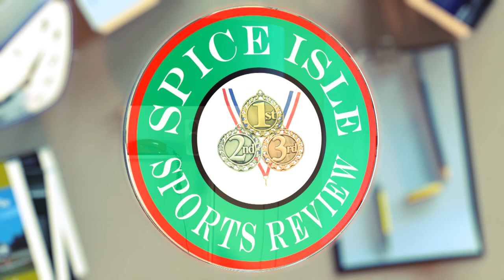National Championships 2019 - Boys 100m 20+ (2)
This is the second of 3 timed finals in the Boys 100m 20+ at the National Championships 2019.

Event 44 Boys 100 Meter Dash SENIOR (20+)
National Rec: 10.17 N 05/31/01 Sean Lambert

Name Team Finals Finals
1 Mark, Nathaniel South City 10.58 5
2 Phillip, Deron ACE 10.72 3
3 Noel, Cinque Max 10.93 2
4 Modeste, Donelle Extreme 11.09 1
5 John, Raasikh Xcel 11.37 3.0
6 Thomas, Kishon ACE 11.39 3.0
7 Archibald, Troy Xcel 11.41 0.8
8 Richardson, Dellion TVTC 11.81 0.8
9 Francois, Sheldon ACE 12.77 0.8